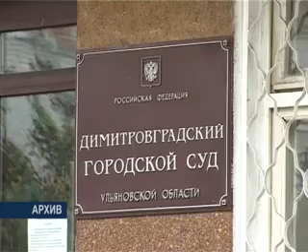Уголовное дело о сбитом ребенке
Четыре месяца длилось следствие. Была проведена не одна судебная экспертиза. Эта авария вызвала широкий резонанс в городе. И вот уголовное дело в суде, сообщает trisosny.ru